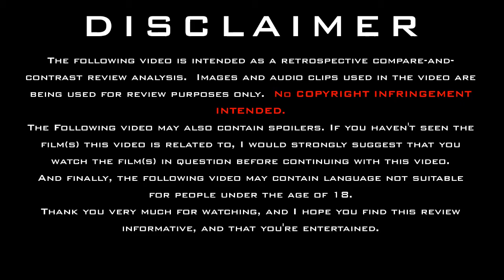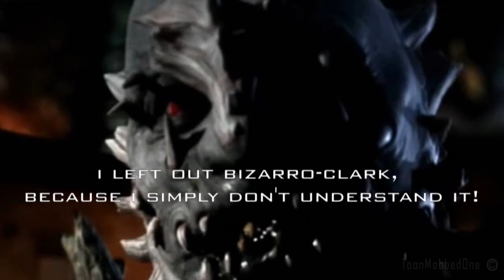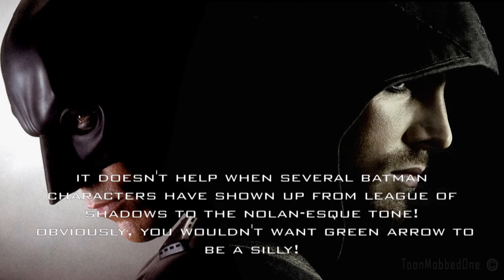Arrow and the Black Canary Problem,Part One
The Green Arrow has NOT Failed his City! But, has the Black Canary failed Arrow?

Timestamps for Part One
00:00 Copyright Disclaimer
00:11 My biggest Greivances.
00:44 My Prime TIme Viewography (mostly)
00:50 My History with Smallville.
02:03 Heroes on G4.
02:16 My Marvel Viewography
02:34 Gotham Rises.
02:44 The Flash (F++k yeah!).
03:26 Black Lightning.
03:47 My thoughts on Supergirl.
04:11 Arrow.
05:13 Seasons 1, 2, and 5 v Seasons 3, 4, and 6.
05:41 Black Canary is a Half-Character.
06:05      This Green Arrow has no reason to joke!
06:40      Overview of Oliver Queen.
08:34 Black Canary is a Blindspot.
08:54      Three types of Arrowverse.
09:05 Smallville did it first, and did it worst.
09:35 Easy Target: A Dead Horse Beaten.
10:41 Laurel Lance's Relevance.
11:39 Too Many Canaries.
12:19 Was it an origin story?
13:02 No formal training or motive!

Timestamps for Part Two
00:00 Lack of Consistent Focus and Direction for Laurel
01:25 3 1/2 Canaries.
01:48 Thea Queen: The most relatively sane women!
02:33 ArrowVQuake.
03:29 Nowhere to Go.
04:52 Sara Lance.
06:07 The Busted-Ass Promise.
07:02 Weak Romance.
07:20 Dinah Drake.
09:38 An Avatar for what should be!
10:52 Birds of Prey would be ashamed!
11:02 A Broken Legacy.